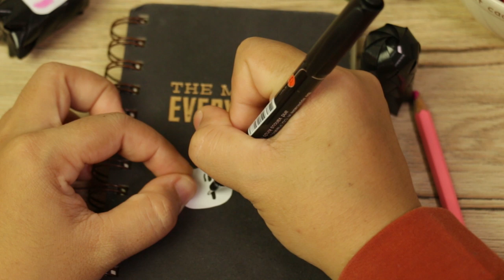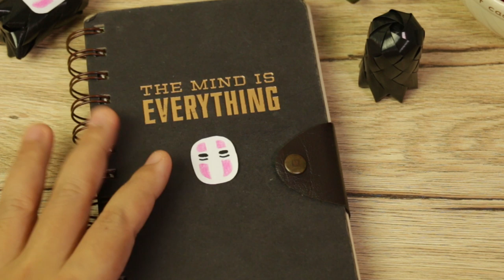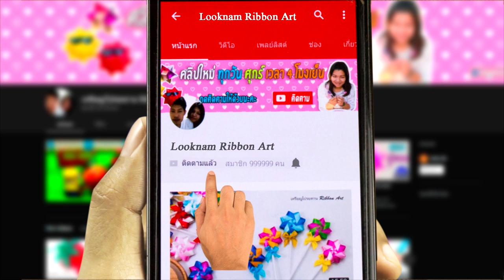ริบบิ้นดิ้นด้าย | วิธีพับเหรียญโปรยทาน ผีไร้หน้า | How to Make Easy Ribbon ghost | by ลูกน้ำ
สอนทำเหรียญโปรยทาน
ริบบิ้นดิ้นด้าย | วิธีพับเหรียญโปรยทานผีไร้หน้า | How to Make | Easy Ribbon ghost | by ลูกน้ำ

LOOKNAM RIBBON ART

จำหน่ายริบบิ้นและอุปกรณ์ทำเหรียญโปรยทานค่ะ
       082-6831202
line : 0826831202 (แอดจากเบอร์โทรได้เลยค่ะ)